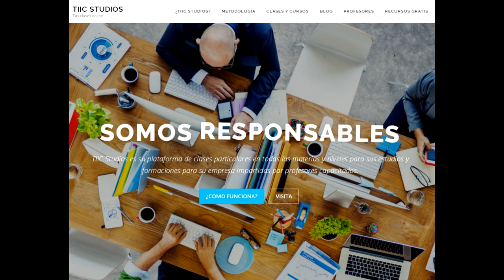TIIC Studios WEB elearning